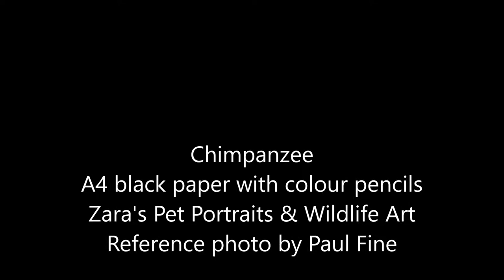Chimpanzee Drawing in Colour Pencil on Black Paper - Drawing a Chimpanzee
A4 colour pencil portrait on black paper. Faber Castell Polychromos and Caran D'Ache Luminance pencils.

Reference photograph provided by Paul Fine.